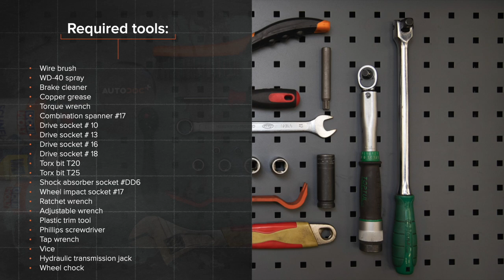Hvordan bytte bak støtdemper der på BMW X3 E83 [AUTODOC-VIDEOLEKSJONER]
Hvordan bytte bak støtdemper på BMW X3 1 (E83) 2.5 SUV 2003–2011 [AUTODOC-VIDEOLEKSJONER]

Støtdemper til kjøretøyet BMW X5 (E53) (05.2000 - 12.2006) / BMW 7 (E65, E66, E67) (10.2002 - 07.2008) / BMW Z3 Roadster (E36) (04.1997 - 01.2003) / BMW Z4 Roadster (E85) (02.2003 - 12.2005) / BMW 5 Saloon (E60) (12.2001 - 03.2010) bør som regel erstattes i én og samme prosedyre. Det er imidlertid noen små forskjeller, på grunn av spesifikke egenskaper ved kjøretøyets design.

0:00 — BMW X3 E83 – støtdemper: trinn-for-trinn veiledning for utskifting
0:33 — Fell ned ryggstøttene til baksetene.
1:01 — Skru løs bolten til bagasjeromkledningen på siden.
7:38 — Plasser støtdemperen i hjulbuen og fest den.
9:12 — Sett på dekselet til mutteren til festeelementet til støtdemperen.
11:00 — Sett på plass det midtre beskyttelsesdekselet av plast.